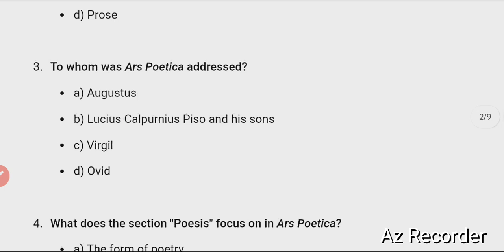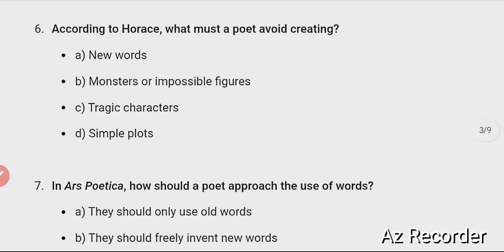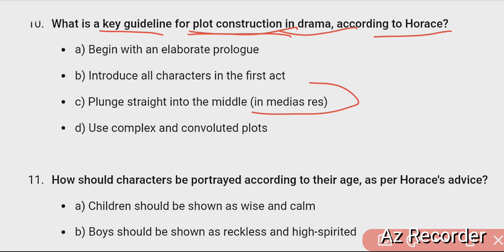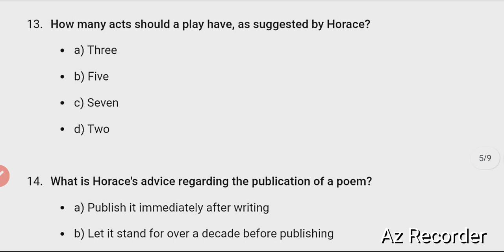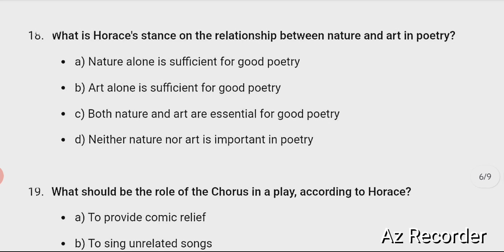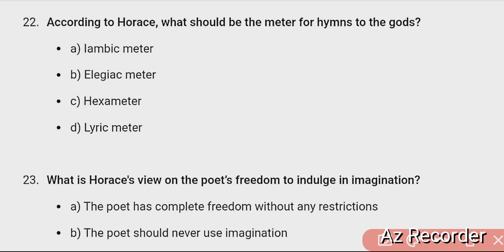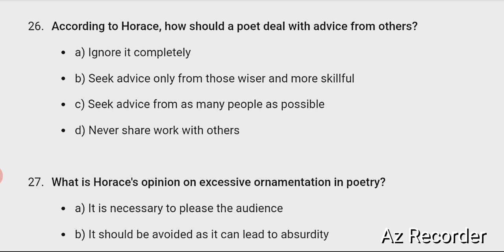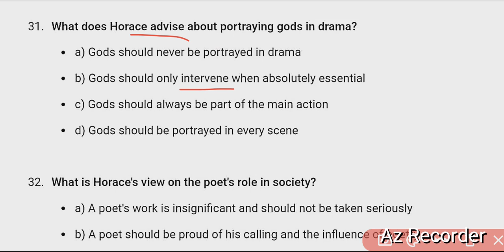MCQS On Ars Poetica by Horace| DSSSB TGT PGT| KVS|KNV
This Video is for those who are preparing for HPGT,  DSSSB ' RPSC 1ST GRADE ,BPSC, Bihar, STET, NET, JRF, TGT, PGT, DSSSB, KVS, NVS, GIC, LT Grade  and all other exams in which English Literature is being asked.